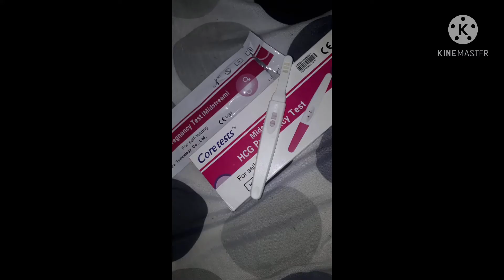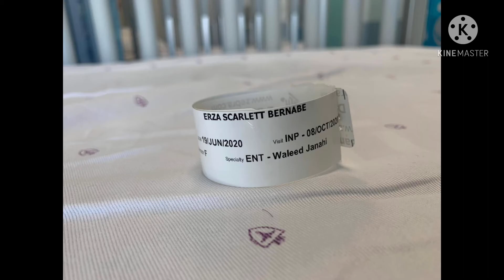CleftLip | CleftPalate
AiramMariaTv is all about Personal Vlogs , Tutorial, DIY, Gaming Video.
Arabic Translation into English and Tagalog.